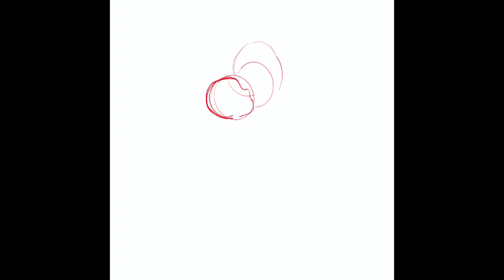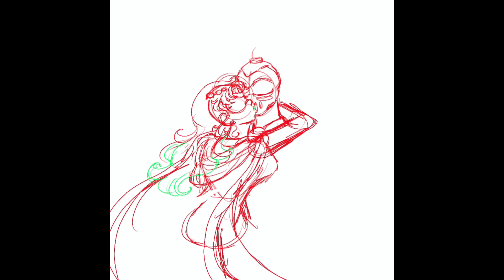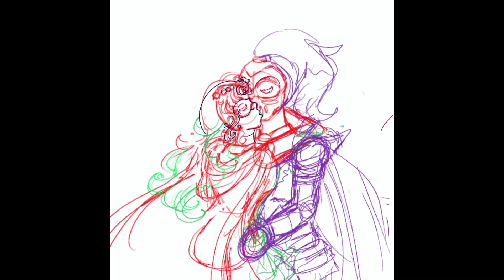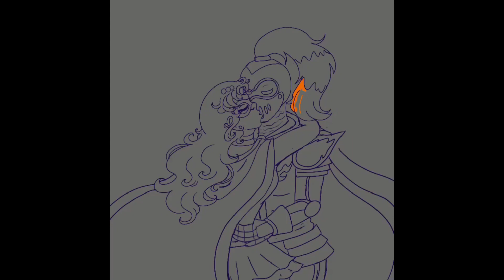5th Anniversary￼ coming up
Sharing My art online Art speedpainting ocart ￼